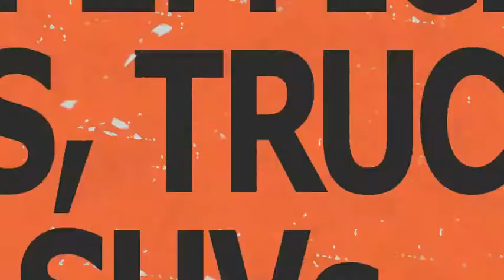Stuteville Ford "Fuel Efficient Headquarters"